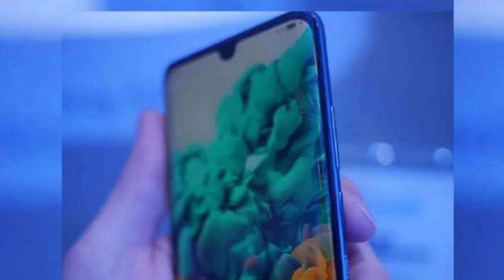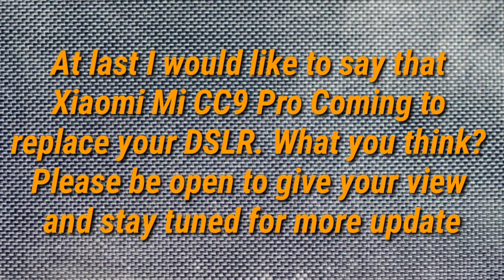Xiaomi Mi CC9 Pro | 108MP • Specification • Launch Date • Price | Philippines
Xiaomi Mi CC9 Pro Leaked SPECIFICATIONS:-

SIM Type Dual-SIM(LTE+LTE), Micro SIM

Network GSM, WCDMA (HSUPA, HSDPA), LTE-FDD

6.39-inch Full HD+ S-AMOLED bezel-less 18:9  display with resolution (1080×2280 pixels), 401 pixels per inch.

64-bit Octa-core, 2.2GHz Snapdragon 730G SoC

RAM 6GB + ROM 64GB/128GB + up to 256GB via  MicroSD card

Primary Triple Camera 108-MP+8MP +2MP Rear camera with f/2.2 aperture and dual-LED flash and Sony CMOS sensors

Secondary Camera 32-MP for selfies and video calling

Sensor Gyroscope, Light sensor, Accelerometer, Proximity sensor, Electronic compass and Barometer

Battery 4030mAh  with Fast charging technology 4.0

Release date 24th Oct. 2019

Colours Dark Blue Planet, Dark Night Prince, and White Lover

Rival Oppo R1

price in China  CNY 1,999 (Approx. Rs. 20,000) for 6GB RAM + 64GB ROM, and CNY 2199 (approx. Rs. 22,000) for 6GB RAM + 128GB ROM